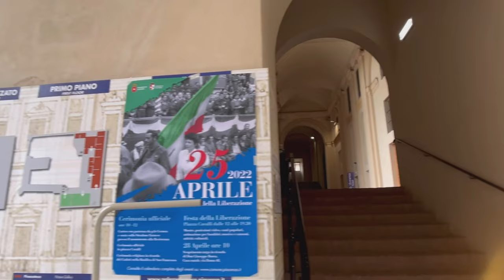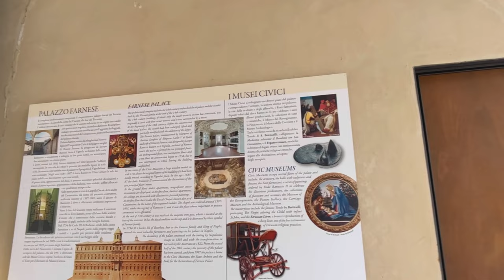PIACENZA, ITALY WALKING TOUR 4K 60FPS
welcome to the citta of piacenza walking tour. piacenza is a city and comune in the Emilia-Romagna region of northern Italy. we often come here to visit our friends who currently live here. in this video we will see the old town center, beautiful palaces and churches such as the palazzo farnese and palazzo gotico. so come and join us explore this beautiful city of piacenza.

timecode
0:00 intro
0:12 highlights
1:49 piazzale roma /la lupa
5:16 train station of piacenza
18:31 palazzo farnese
29:37 piazza cavalli / palazo gotico
33:40 il duomo
40:05 piazza duomo
41:20 duomo di piacenza / cathedral of santa maria assunta e santa giustina
48:35 basilica di sant'antonino
1:02:46 viale publico passegio